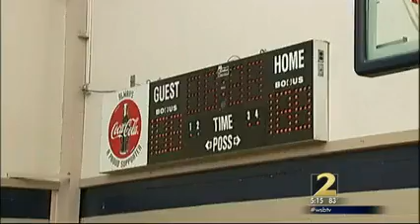WSB-Assault at Hembree Park Gym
A family of a man that was beaten while playing basketball at Hembree Park Gym is asking for your help to find the suspects. The victim was beaten into a coma. If you have information, submit an anonymous tip to Crime Stoppers. or (404) 577- TIPS(8477)